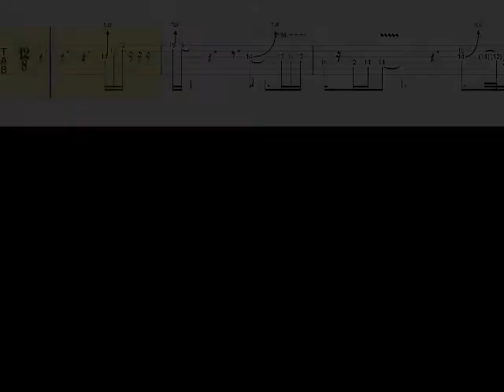J' Ecume - Alain Bashung (solo intro + part )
Guitariste: Sonny Landreth
Mes cours de guitare et basse à Dieppe 18/ 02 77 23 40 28 / bruno.levasseur1 at sfr.fr
Possibles sur Skype